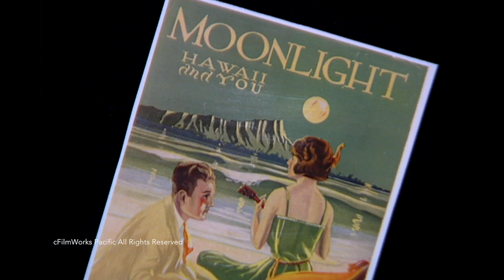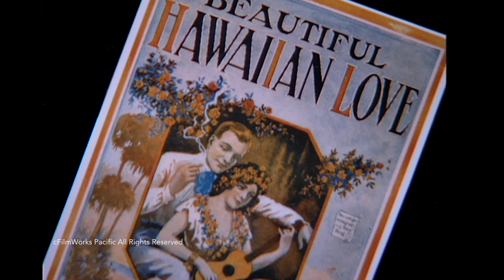JERRY BYRD clip from film, WAIKIKI IN THE WAKE OF DREAMS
TRT 4 mins.  One of the most beloved steel guitar masters, Jerry Byrd, shares where and when he discovered Hawaiian music all the way from Ohio, and fell in love with the steel guitar which became his life's work. Rare Interview with the master. Enjoy!